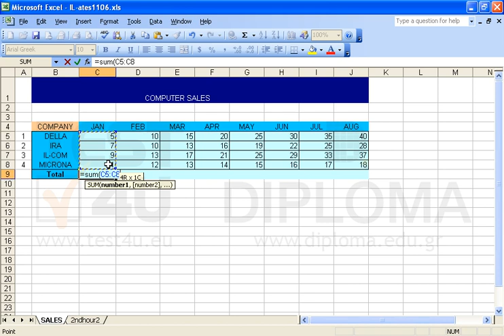Enter a function in cell C9 of the SALES worksheet to return the sum of the cell range C5:C8.